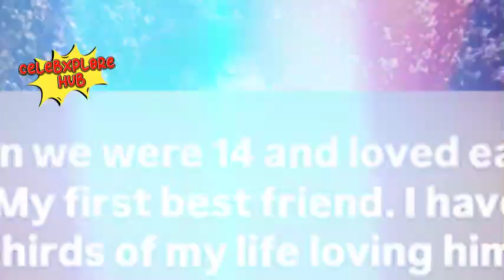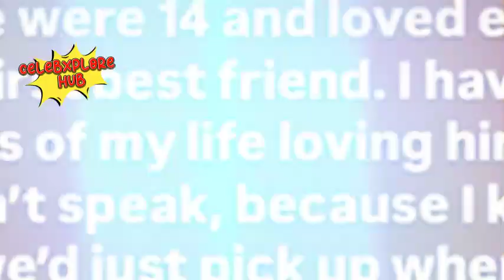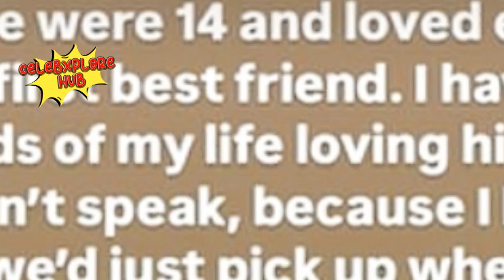Fans Devastated as Aussie Music Star Jack Colwell Passes Away at 34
Australian singer-songwriter Jack Colwell, known for his haunting melodies and powerful advocacy for LGBTQI+ rights, has tragically passed away at the age of 34. On the verge of releasing his second album, the music world is now mourning the loss of a gifted artist whose voice and spirit touched many.